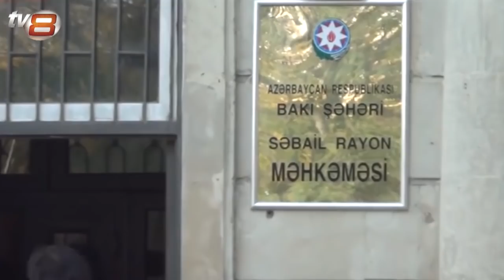Azərbaycanda növbəti sayt bloklandı- MÜSAHİBƏ